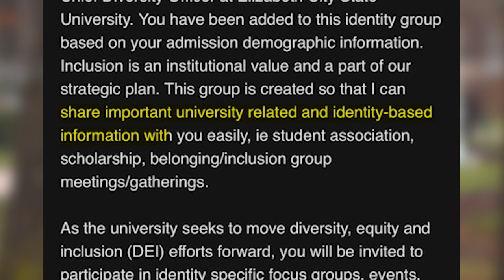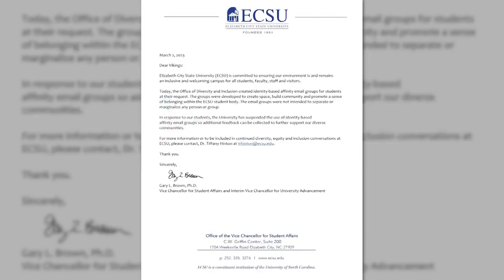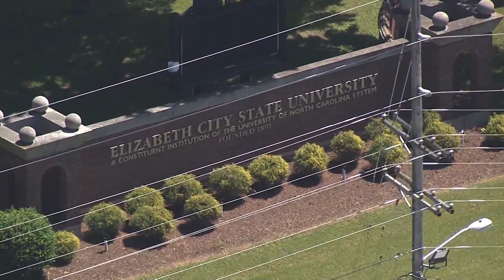ECSU elicits controversy with Caucasian email group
"Welcome to the Caucasian Student Group." This was the title of an invitation to a private email group received by more than 700 students at Elizabeth City State University Thursday that has caused controversy at the HBCU school.